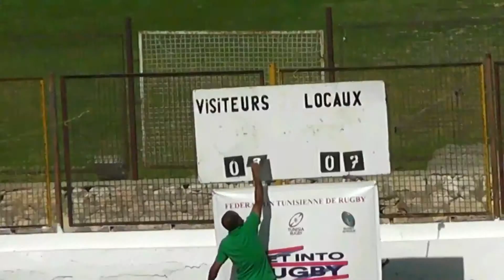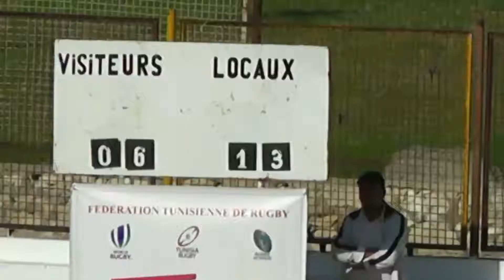M.S.JEMMEL RUGBY / RÉSUMÉE 1/2 FINALE COUPE TUNISIE 2016-2017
VICTOIRE M.S.JEMMEL CONTRE A.S.MSAKEN 16-6  AU 1/2 FINALE COUPE TUNISIE 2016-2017